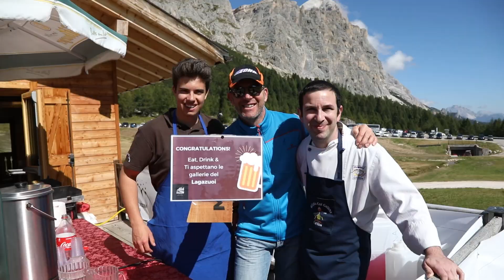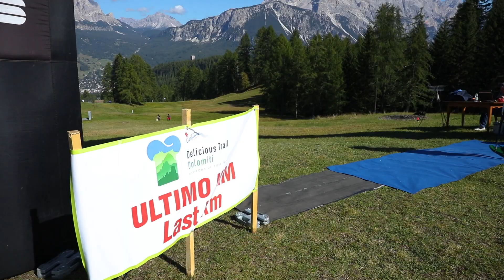Delicious Festival 2019 Dolomites Cortina d'Ampezzo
Official video.
An incredible trail run in the heart of the Dolomites, Cortina d'Ampezzo, The Queen of Beauty.